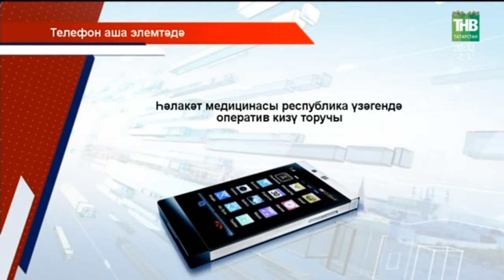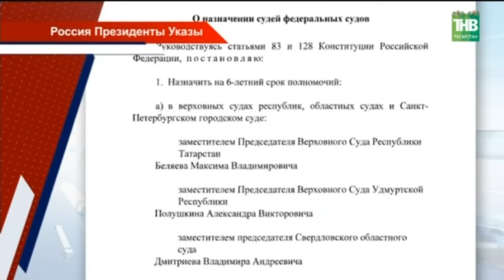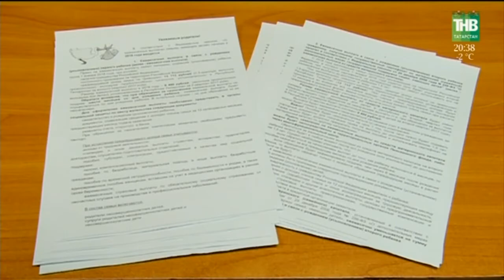Татарстан хәбәрләре 04/01/18 ТНВ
Координаты:
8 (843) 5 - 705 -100

Таяну ноктасы. В эфире: пн, вт, ср, чт - 19:00

Вечерняя игра. В эфире: пн, вт, ср, чт - 22:10

7 дней. В эфире: вс - 19:30, 21:30